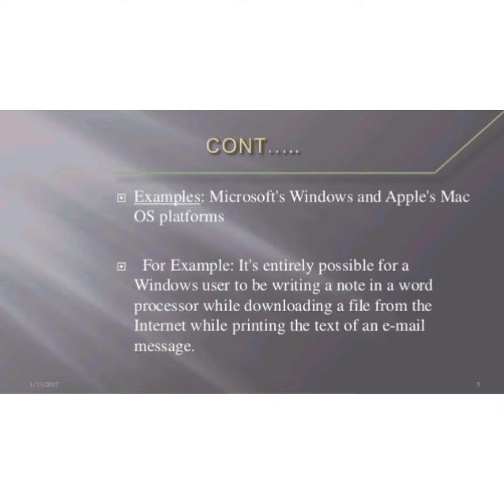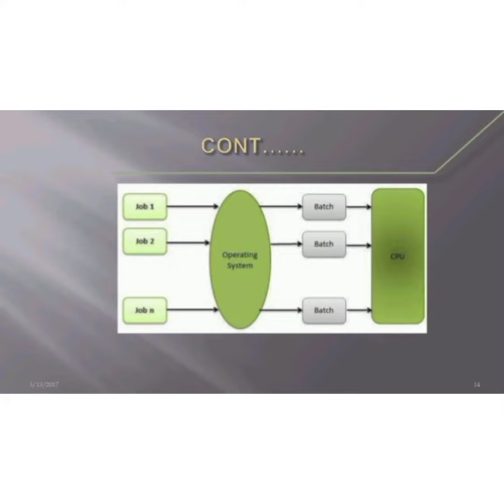What is operating system